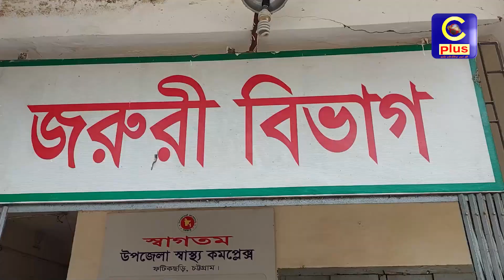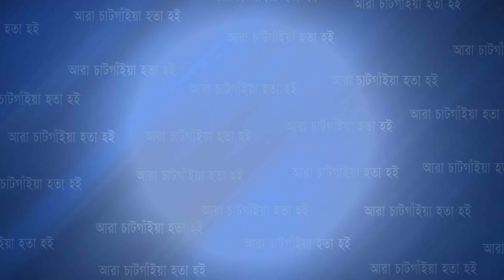ফটিকছড়িতে সড়ক দুর্ঘ টনায় প্রবাসীর মৃ ত্যু | Cplus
ফটিকছড়িতে সড়ক দুর্ঘ টনায় প্রবাসীর মৃ ত্যু

Slogan: আরাঁ চাটগাঁইয়া হতা হই
Country: Bangladesh
Language: Bengali।Chittagong Language
Broadcast area: Online